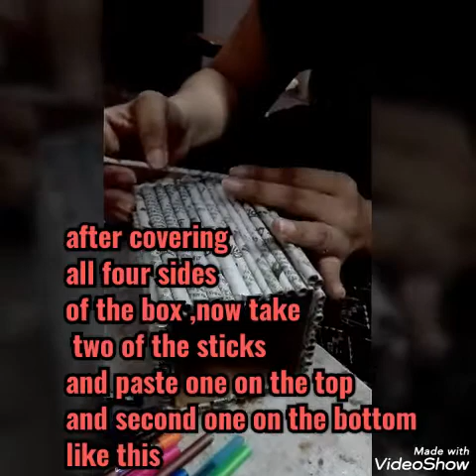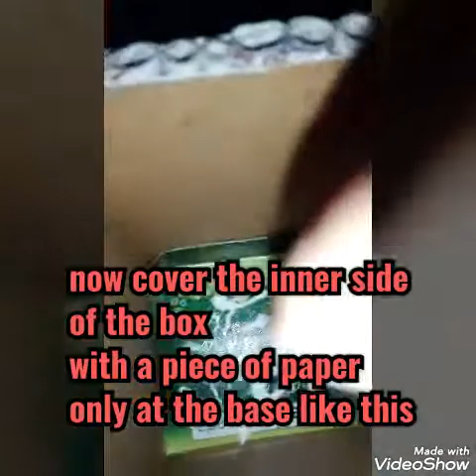How to Make a Pen Stand using Waste Material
You can make this Pen Stand by using home material like:
Rectangular Box (cardboard)
Fevicol
Scissor
Newspaper
Colour Sheet
Any Spray Colour (optional)